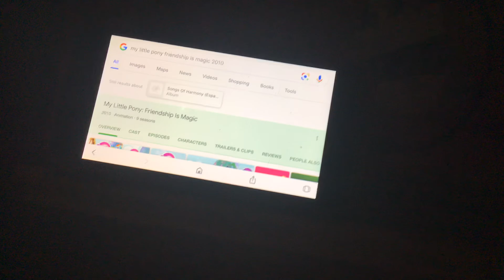Mlp have been around for 10 years